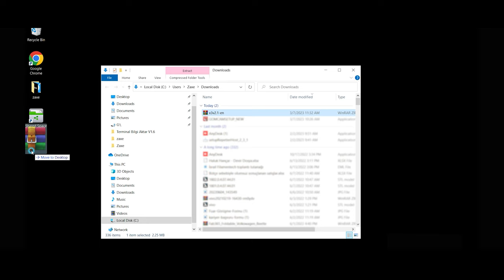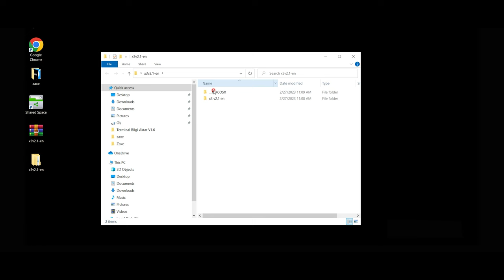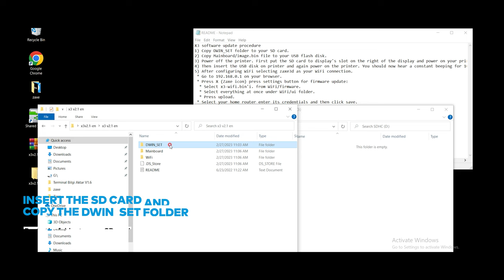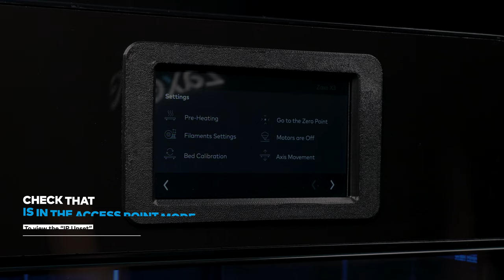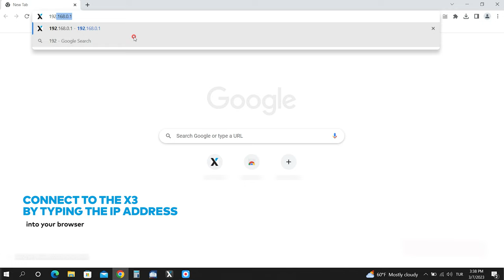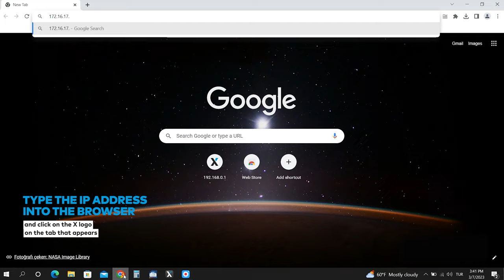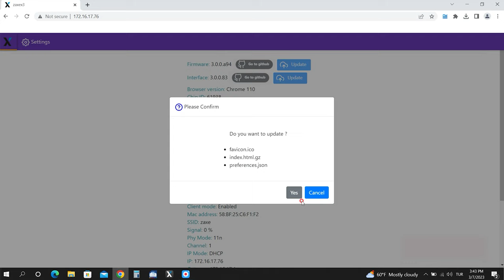Zaxe Technical Support | Zaxe X3 Update